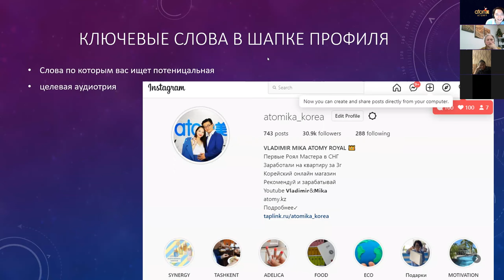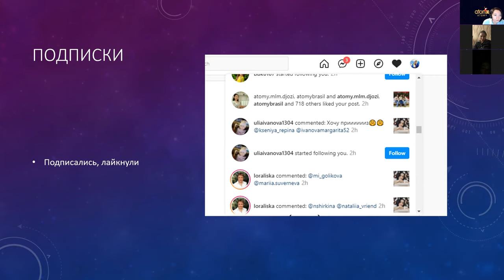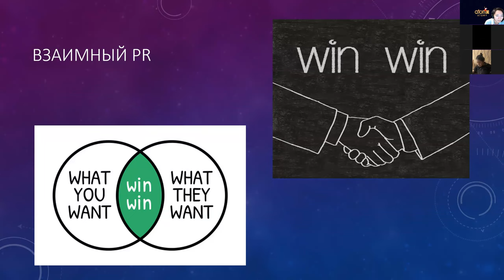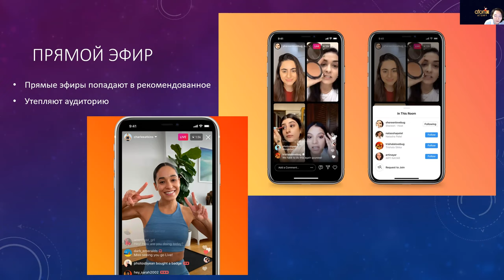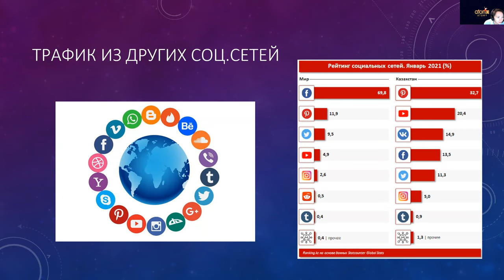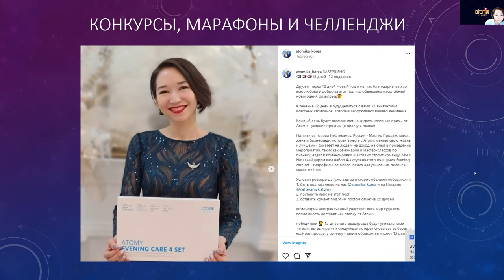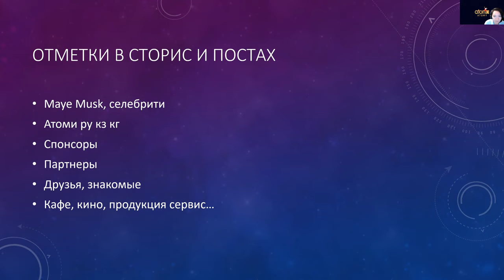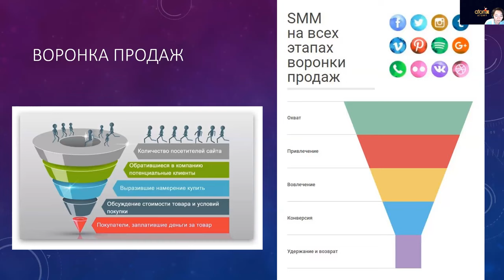Продвижение в соц.сетях РМ Мика Хегай